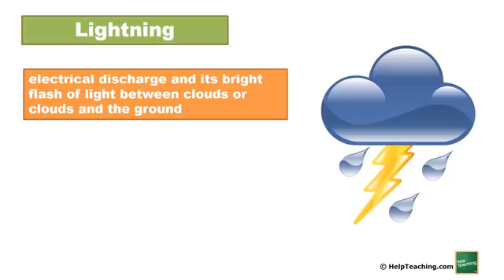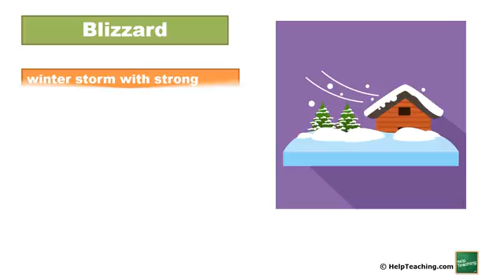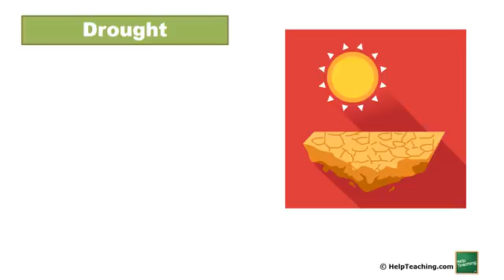Severe Weather Vocabulary Words | Vocabulary for Kids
Introduce students to severe weather vocabulary words with this vocabulary for kids lesson. This lesson features pictures, definitions, and sentences using the key words.

This is a great lesson for students in elementary school, middle school, or high school. Use it at the beginning of a severe weather unit or for review in the science classroom.

Visit HelpTeaching.com to view our full library of self-paced science lessons for students.